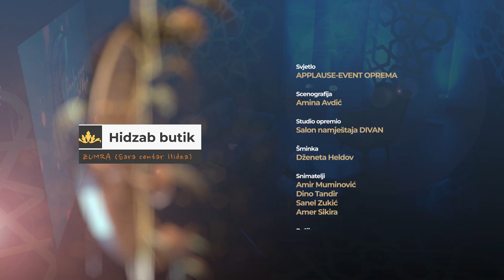MOJ RAMAZAN - Amra Kapidžić i Ermin Sijamija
U domu Amre Kapidžić i Ermina Sijamije, naših poznatih bosanskohercegovačkih glumaca, ramazan se dočekuje kao prilika da se uroni u najdublje sfere duše i potraži najljepša verzija sebe. Amra se prisjeća jednostavnosti, ali i srčanosti iftara iz djetinjstva. Ermina opisuje kao vječitog optimistu, koji posebno u ovim mubarek danima se potrudi da unese radost u njihov porodični ambijent.